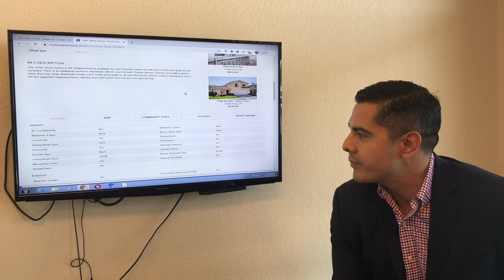Receive Listing updates from Leo Gonzalez